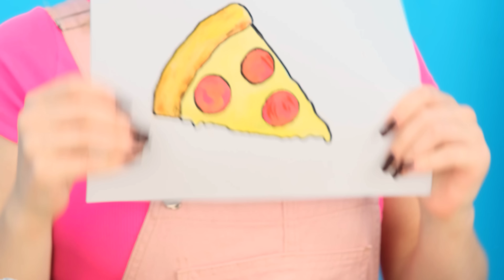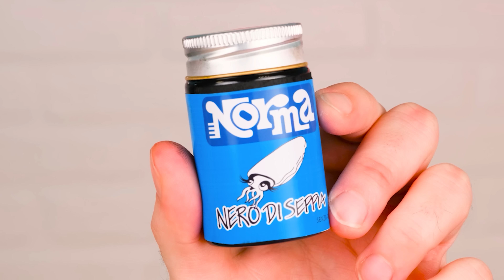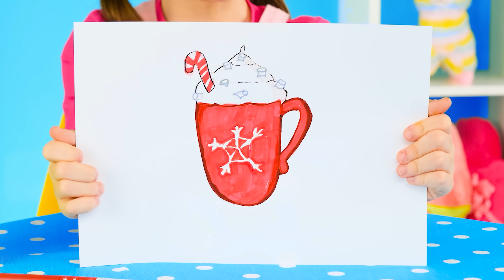自分 VS おばあちゃんの料理チャレンジ | 面白いシチュエーション PaRaRa Challenge